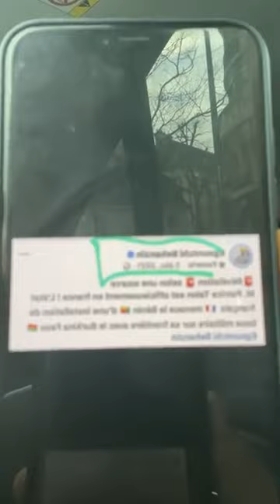EGOUNTCHI BEHANZIN « MACRON ANNONCE LA FIN DE BARKHANE AU MALI 🇲🇱 »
BONNE NOUVELLE !!

Egountchi Behanzin « MALI 🇲🇱,laFrance et ses alliés européens ont officiellement annoncé le « retrait coordonné » de leurs forces d’occupations militaires du Mali sous la pression des populations Africaines et sa diaspora.»

ARMONS-NOUS IDÉOLOGIQUEMENT
LA RÉVOLUTION EST EN MARCHE !

Je soutiens la LDNA
 Devenir Ambassadeur LDNA dans le monde